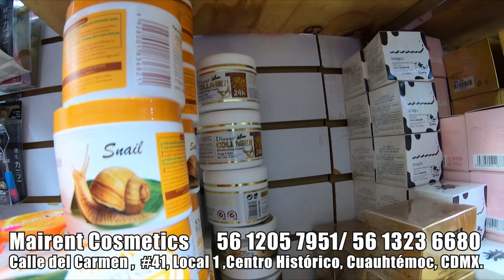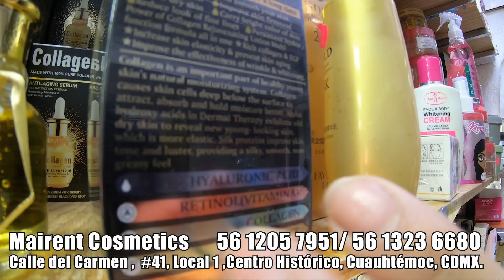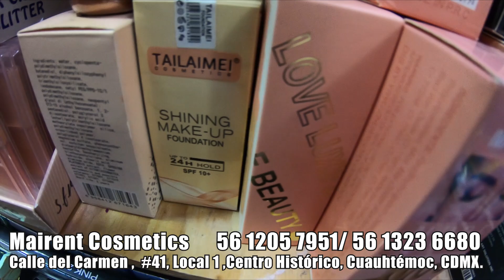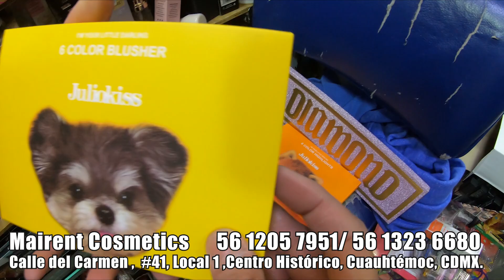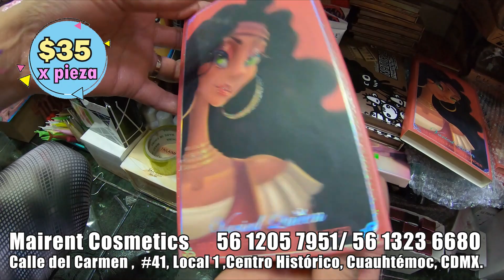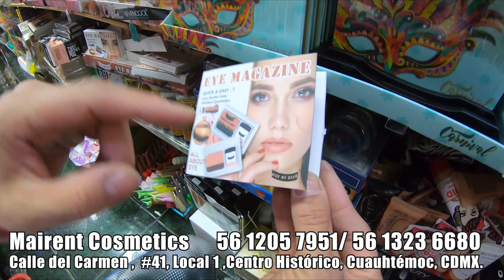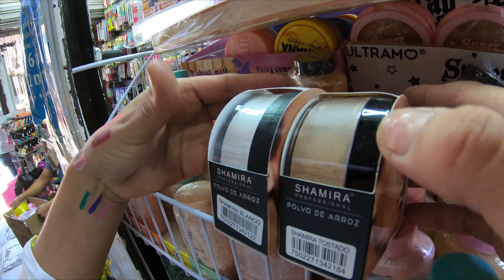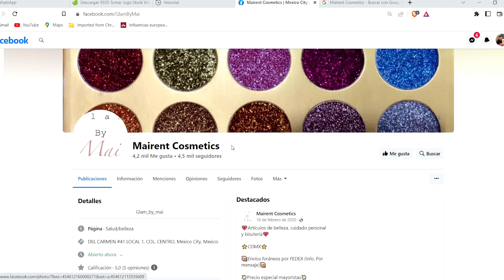Tienda de MAQUILLAJE con marcas ORIGINALES 💄💋 Ultramo, boen, rush, shamira, Pink 21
📍 Mairent cosmetics en C. del Carmen #41, local 1, Centro Histórico de la Cdad. de México, Centro, Cuauhtémoc, 06000 Ciudad de México, CDMX
¡Bendiciones amigos!!